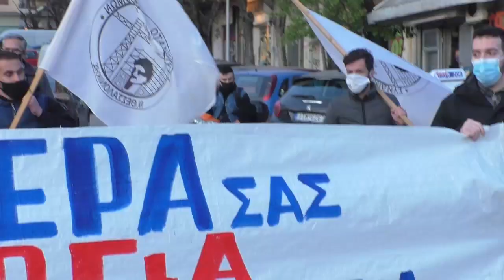ΚΙΝΗΤΟΠΟΙΗΣΗ ΓΙΑ ΕΛΛΗΝΙΚΟΣ ΧΡΥΣΟΣ